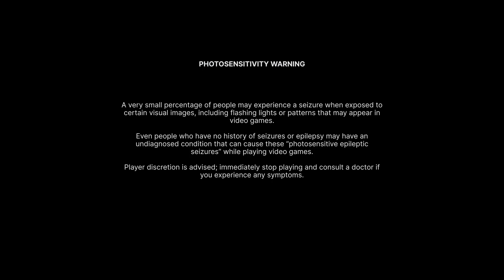Let's Play "Senua's Saga: Hellblade II!" these games are visually beautiful! I love it! Game On!!!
Senua's Saga: Hellblade II is a 2024 action-adventure game developed by Ninja Theory and published by Xbox Game Studios. The game serves as the sequel to Hellblade: Senua's Sacrifice (2017) and is set in 9th century Iceland, drawing inspiration from Norse mythology and culture.
Senua's Saga: Hellblade II was created with a higher budget and a larger team when compared with its predecessor. The gameplay is similar; it features combo-based combat, as well as puzzles. The gameplay and visuals have been revamped: faster-paced combat, and improved visuals built on a new Unreal Engine, while retaining the psychological horror and focus on Senua's struggle with psychosis.
Senua's Saga: Hellblade II was released for Windows and Xbox Series X/S on 21 May 2024. The game received generally positive reviews from critics, who praised its art direction, visuals and sound design, though some noted pacing issues and a combat system favoring spectacle over depth.